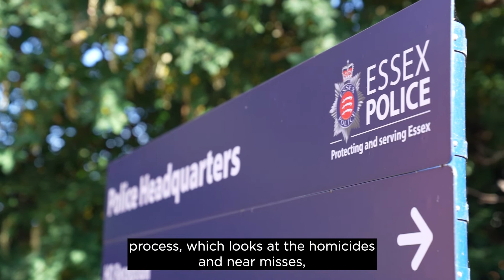Homicide prevention framework | How does it work for police forces?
We've created a new online framework to support forces and policing partners to reduce the number of killings in society. It focuses on tackling specific crime types that can lead to homicide, such as serious violence, alcohol and drug misuse and domestic abuse.

The homicide prevention framework was developed with the National Police Chiefs' Council (NPCC) and His Majesty’s Inspectorate of Constabulary and Fire & Rescue Services (HMICFRS).